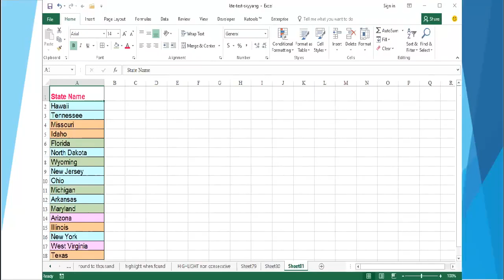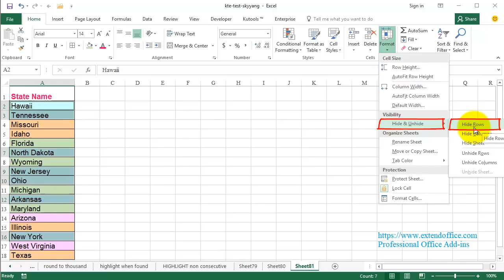How to hide rows based on cell color in Excel using Kutools